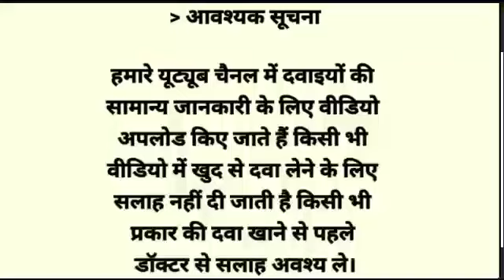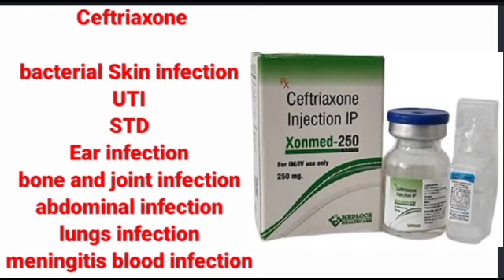Xonmed 250 injection